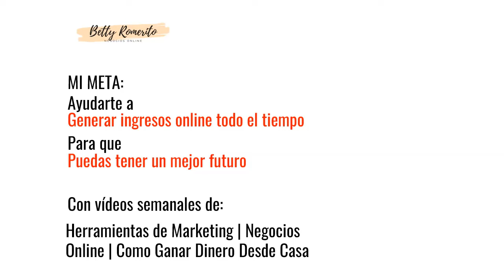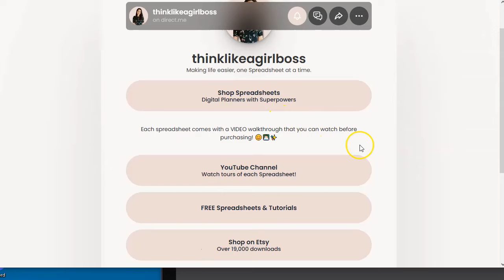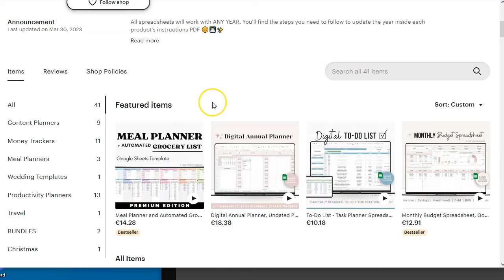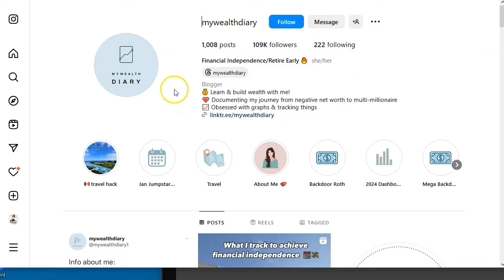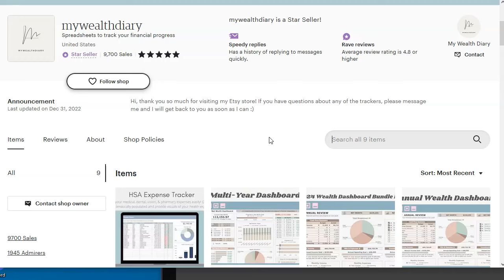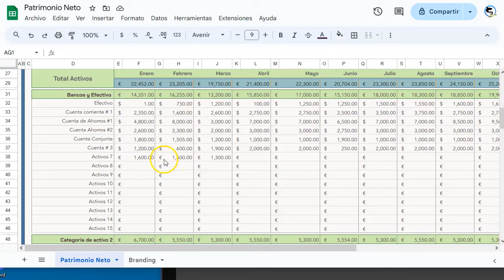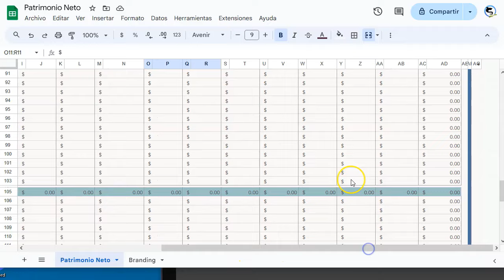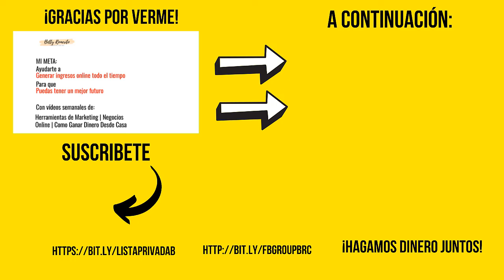180K con una cuenta faceless | Descubre como 🚀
🌟 ¡Bienvenidos al canal de Bettyromerito!

 En este video revelador, descubrirás el fascinante mundo del marketing Faceless en Instagram, donde dos personas generaron impresionantes $180,000 sin mostrar sus rostros. 📈💸
👁️‍🗨️ Te mostraré las cuentas reales y los productos digitales que utilizaron para alcanzar este éxito asombroso. Aprende cómo utilizar Instagram como una fuente poderosa de tráfico y descubre estrategias clave para replicar este éxito en tu propio camino al emprendimiento.
🚀 Como regalo especial, recibirás un par de plantillas de ejemplo para comenzar. Úsalas como punto de partida para tu propia travesía Faceless en Instagram. 🎁✨
🎓 Y eso no es todo. Presento mi curso "Faceless Marketing Pro", donde te guiaré paso a paso a través de todo el proceso. Desde la creación de cuentas hasta la venta de productos digitales, estaré contigo en cada paso del camino. ¡Prepárate para transformar tu presencia en Instagram y aumentar tus ingresos! 💡🚀
¡No te pierdas esta oportunidad de aprender y crecer en el mundo del marketing Faceless! Haz clic ahora para descubrir los secretos del éxito detrás de $180K en ganancias sin mostrar tu rostro. 🔥💼"

¡VAMO$!

Saludos
Betty Romerito

★★⚠️IMPORTANTE ⚠️★★